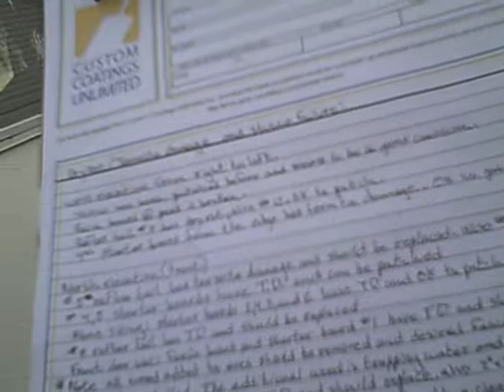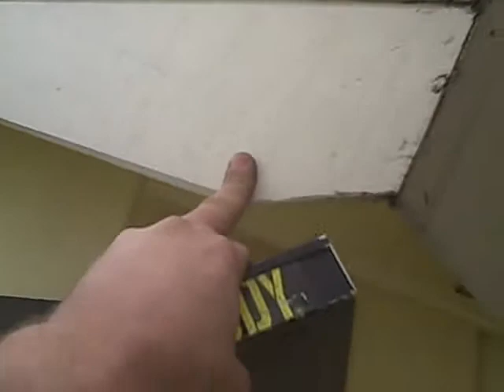Gee residence.AVI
Residential exterior wood and stucco areas that require repair work or replacement before painting.  Including dry rot and termite damage.